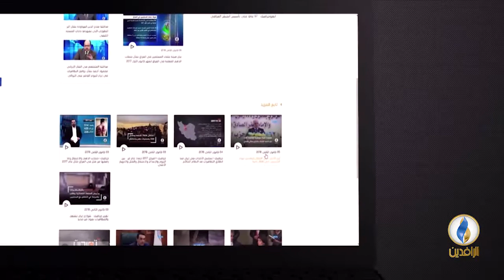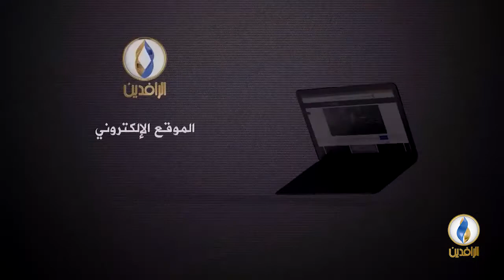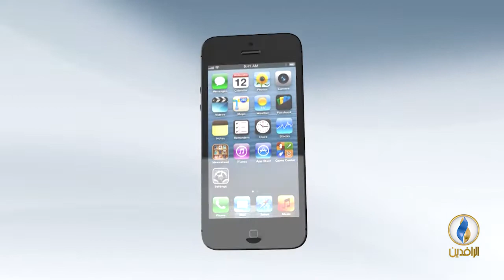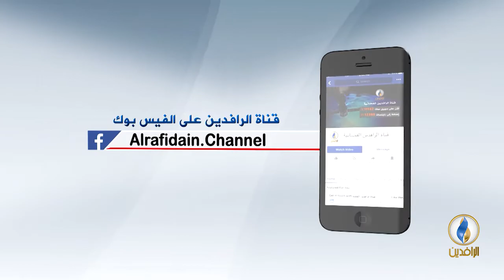صوتكم | رايتس ووتش: القوات الحكومية أخفت مدنيين عراقيين.